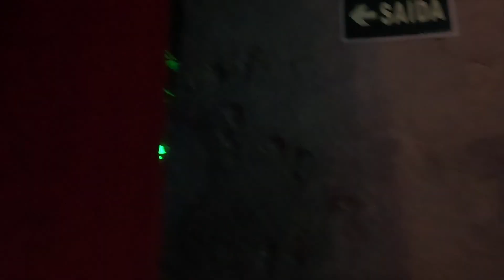Joga Bonito Vlog 2023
Firstly big up Comovoce & Jammz for bringing me out to Brazil for the Joga Bonito Boiler Room Session.

This is a short glimpse of what went down in Sao Paulo.

Big up everyone who featured in the Vlog.